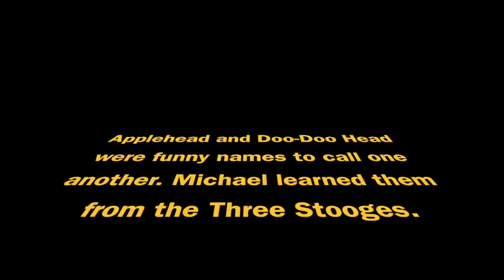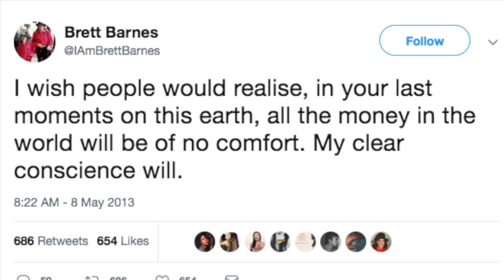Brett Barnes Destroys Wade Robson In One Tweet!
The perfect reply to Wade accusing his best friend of such lies!